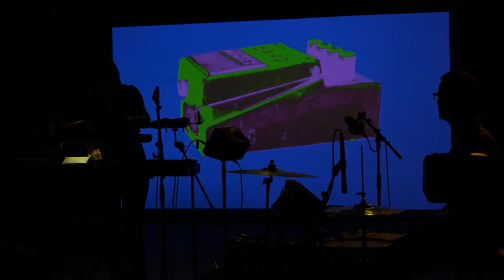Les Orangeades #6 - RUBIN STEINER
RUBIN STEINER
LES ORANGEADES #6 • live streaming session
Humaniser les machines électroniques, afin qu'elles restent de simples outils au service de la musique, tel est le crédo de Rubin Steiner. Ses synthés seront d'ailleurs accompagnés d'une batteur et d'un bassiste...